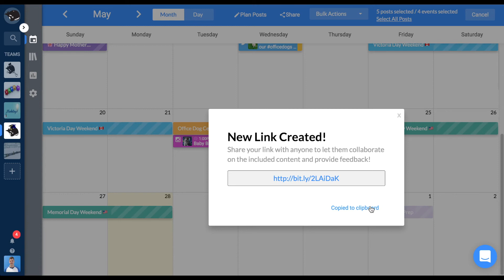Post Tags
Use post tags to help categorize, strategize, and organize your calendar in HeyOrca